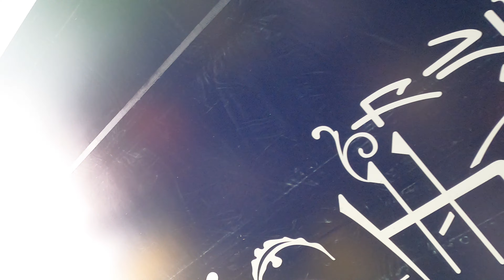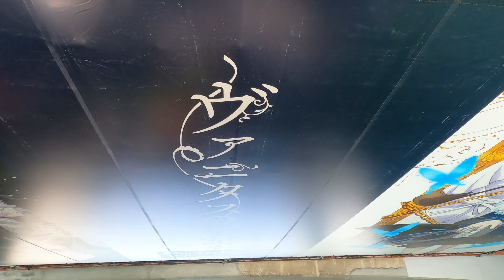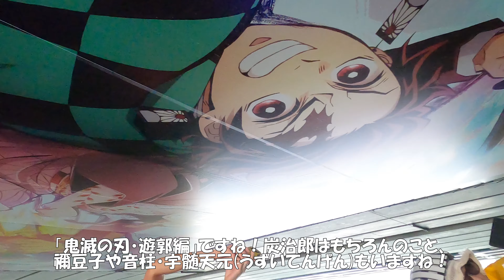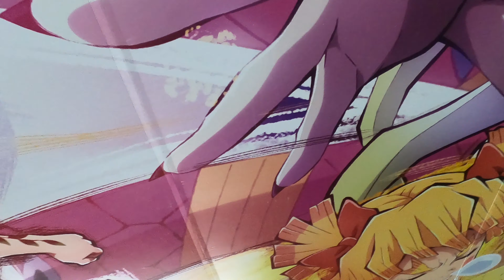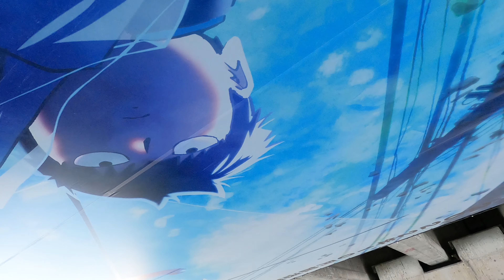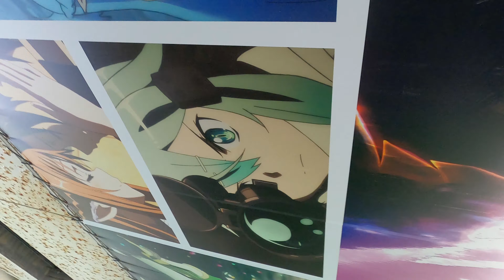【鬼滅の刃×水上タクシー】ブロンプトン×アニメの聖地・徳島ポタリング～BROMPTON Pottering & Demon slayer, Anime Sanctuary Tokushima～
ブロポタTVへようこそ！
今回は前回に引き続き、人形浄瑠璃を鑑賞したあと、ブロンプトンと水上タクシーに乗って、水都・徳島を楽しんでいきます！

Welcome to BRO-POTA TV！
This time, continuing from last time, we will see a Ningyo Joruri (puppet show) and then enjoy Tokushima, the water city, by BROMPTON and water cab！

【1時間後にオンエア！】ブロンプトンポタリングの楽しさがお茶の間に届きます♪～The fun of BROMPTON pottering will be on-air in an hour！～

【爽快！】ブロンプトン みんなで走ると 楽しいな♪～It's fun when we all ride together on the BROMPTON～

英国製のオシャレな折りたたみ自転車・ブロンプトンと走る、
四国のんびりポタリングツアー。
実際にブロンプトン・ポタリングツアーに参加してみたい方はコチラまで！

ブロンプトン・ポタリングツアーについての詳細はコチラ！

「私がブロンプトンをおススメする５つの理由」
についてまとめてみましたฅ^•ﻌ•^ฅ

１.コンパクトな折り畳み性能
２.輪行と他の交通手段との組み合わせ
３.ブロンプトンの走行性能
４.洗練されたデザインとオシャレをして旅ができること
５.普遍的なデザインと耐久性

生活様式が一変する中で、
自転車を活用したライフスタイルが注目されています。
値段的に少し敷居の高いブロンプトンですが、
その魅力をお伝えできればと思いますʕ·ᴥ·ʔ！

走行性能レビュー
「やはりブロンプトンは〇〇をするのに、最高の自転車！」

３倍 欲しくなる！
「ブロンプトン輪行のススメ。車→鉄道→渡船 のんびりポタリング旅♪」

必ず旅に行きたくなる♪
「ブロンプトン・ポタリングのための、最強オシャレアイテム！」

20年前の英国製ブロンプトン レビュー！
「折りたたみ自転車ブロンプトンが世界中で長く愛される理由」

テレビトクシマにて放送の「とくしまドローン紀行そらたび」映像はこちらʕ·ᴥ·ʔ！

■BROMPTONとは？

優れた映像クリエイターでもあるタイラーのYoutubeチャンネル「アワドローン」

Music created by Alrik Fallet, check out his amazing work here！

2015年に縁あって四国・徳島に移住しました。

2018年4月に株式会社AWA-REを設立。
2019年8月に一般社団法人ブロンプトンポタリング協会を設立。